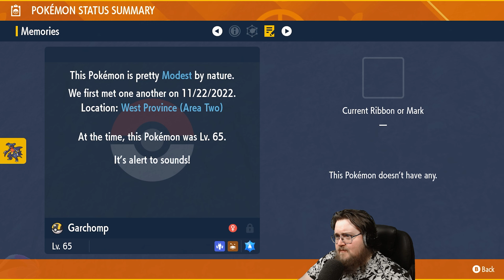Let's Play Pokémon Scarlet - Part 19 - ArahorPlays